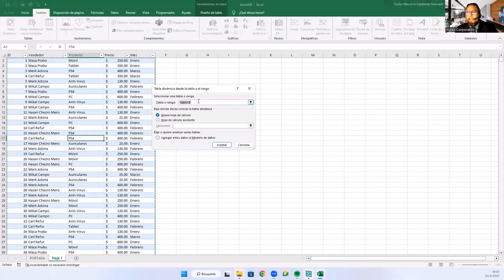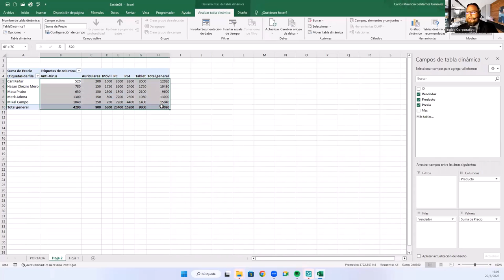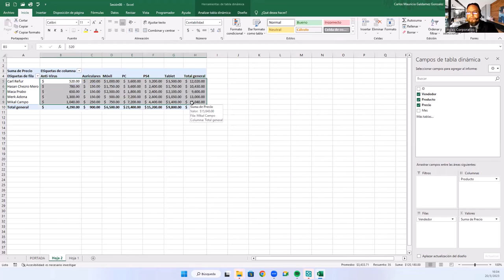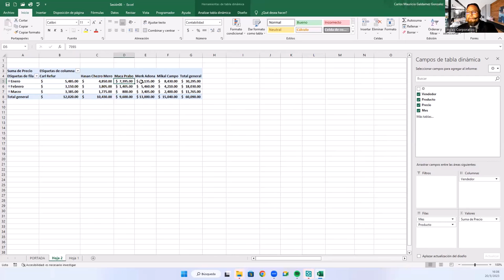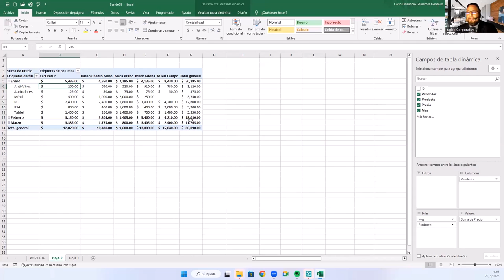Sesión 08 Modificar campos de una Tabla Dinámica I